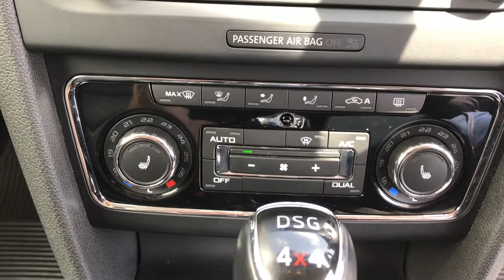FG64RZS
Superb 4x4 elegance